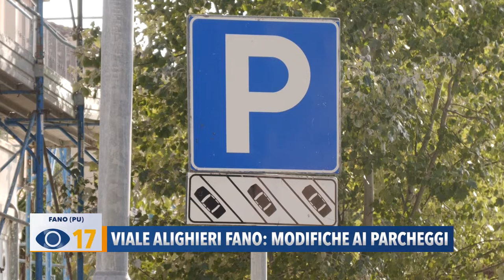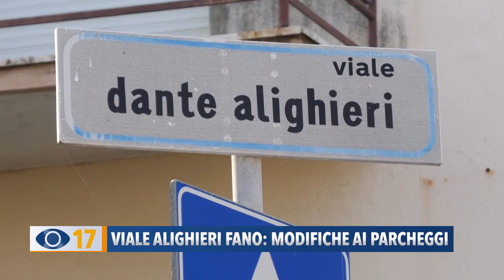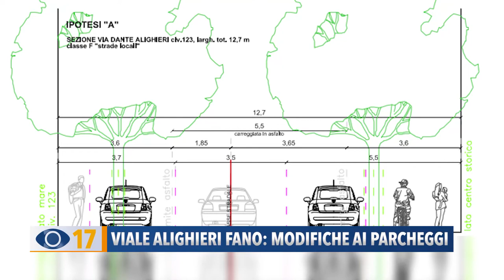Viale Alighieri a Fano: modifiche ai parcheggi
Addio ai parcheggi a spina di pesce a Sassonia di Fano: più spazio a pedoni e ciclisti in viale Dante Alighieri e limite di velocità ridotto per le auto.